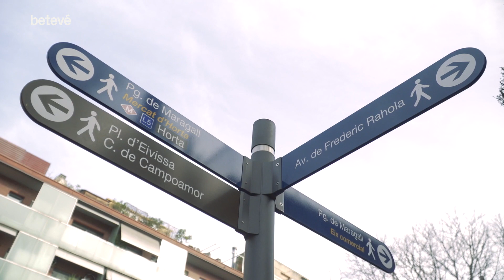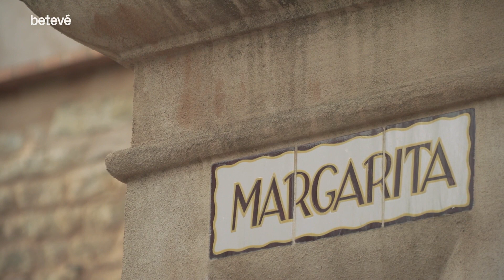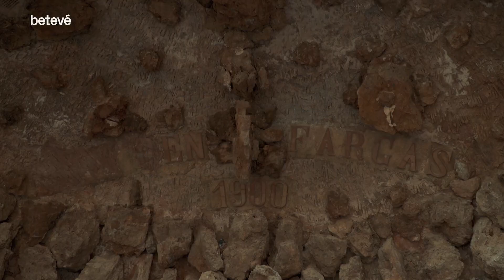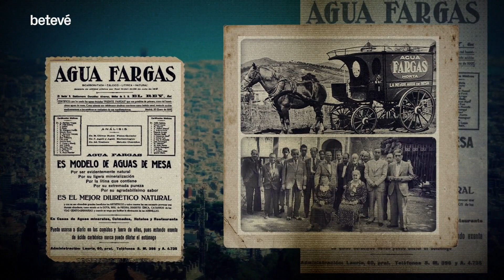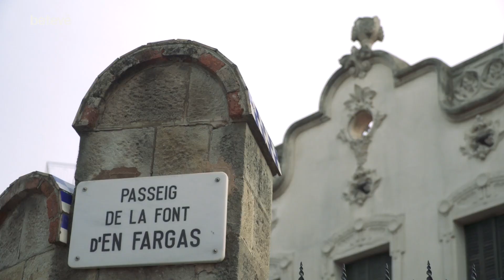L’origen de la Font d’en Fargues | Va passar aquí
La font que hi havia als terrenys d’un mas, ha donat nom a un dels barris més peculiars de Barcelona.

Una torre de defensa del s. XII
A l’avinguda de Frederic Rahola número 2 hi ha Can Fargues, l’origen del barri de la Font d’en Fargues. Aquesta masia tprové d’una torre de defensa de finals del segle XII. Amb el temps, se li van anar afegint noves construccions i es va fer molt gran. L’edifici, rehabilitat, es conserva amb els elements originals. Aquest mas estava en un espai agrícola i s’hi treballava, bàsicament, l’horta i la vinya.

De mà en mà fins a Can Fargues
El segle XV, la masia va passar a ser el mas Pujol i, amb els anys i les herències, va arribar a la família Casanovas. D’aquesta manera, l’edifici i els camps van anar a parar a mans de Montserrat de Casanovas. La propietària es va casar amb Pere Fargas i això va fer que el mas fos conegut, de manera popular, com Can Fargas.

Una ciutat jardí
A finals del segle XIX, la majoria de terratinents van veure com la producció de les seves terres de conreu baixava. Per aquest motiu, van començar a parcel·lar-les. També va ser el cas de Can Fargues.  Montserrat de Casanovas i el seu marit van presentar un projecte de parcel·lació dels seus terrenys per fer-hi cases. El projecte inicial era fer-hi una ciutat jardí, cases amb grans espais verds. Els primers propietaris de les noves cases no hi vivien, sinó que les tenien com a cases d’estiueig.

La font de Can Fargas
Montserrat de Casanovas va crear un espai lúdic per a fer més agradables les passejades  dels estieujants. Es tracta d’una gruta amb una font que sembla una cova natural. A l’espai hi havia taules i servia de berenador.

Un temps després, el matrimoni Fargas també va fer una planta embotelladora a partir de l’aigua de la font. Era l’Agua Fargas. Les garrafes s’omplien a mà i el masover dels Fargas les portava a un punt de distribució de Barcelona, al carrer de Llúria, en carro.

L’oblit de la font
A prop de la font es va obrir  un restaurant que aprofitava la proximitat del brollador per atreure la gent. Era un restaurant de poca qualitat i malgrat no tenir gaire èxit, s’hi va estar uns quants anys. Però a causa de la presència del restaurant, i per tractar-se d’una propietat privada, es va posar una tanca per barrar l’accés al lloc. Això va fer que la gent se n’oblidés, a poc a poc, de la font.

Amb el temps, a la zona s’hi van anar construint torres petites. I amb l’impuls de la cooperativa de periodistes es va fer un local social, que avui és el Casal de la Font d’en Fargues.